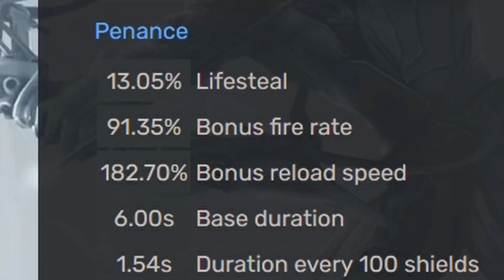Harrow is STILL the silliest frame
BRRRRRRRRRRRRRRRRRRRRRRRRRRRRRRRRRRRRRRRRRRRRRRRRRRRRRRRRRRRRRRRRRRRRRRRRRRRRRRRRRRRRRRRRRRRRRRRRRRRRRRRRRRRRRRRRRRRRRRRRRRRRRRRRRRRRRRRRRRRRRRRRRRRRRRRRRRRRRRRRRRRRRRRRRRRRRRRRRRRRRRRRRRRRRRRRRRRRRRRRRRRRRRRRRRRRRRRRRRRRRRRRRRRRRRRRRRRRRRRRRRRRRRRRRRRRRRRRRRRRRRRRRRRRRRRRRRRRRRRRRRRRRRRRRRRRRRRRRRRRRRRRRRRRRR